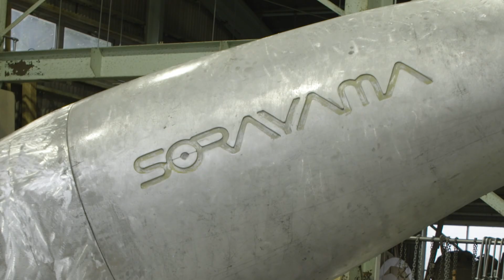Pre-Fall 2019 Men's Show - Interview with Sorayama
For the Pre-Fall 2019 men’s show from Kim Jones, Hajime Sorayama specially conceived a sculpture of spectacular proportions inspired by his futuristic gynoids, as a tribute to the deification of femininity associated with Christian Dior.